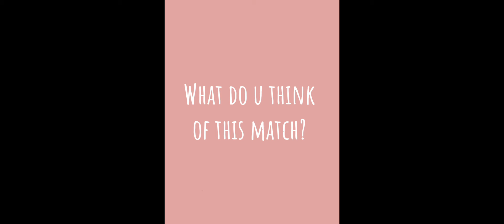One of my worst kites :/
Hii today I was playing a match and I was first to kite I really wasn't feeling it so watch the video to find out how it went..